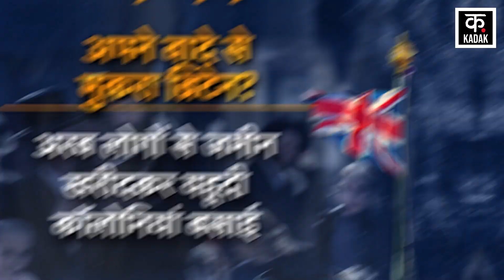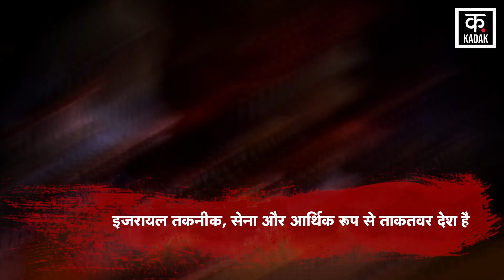Israel Palestine Conflict के बारे में जानें सबकुछ|Israel Palestine Conflict Explained|Jerusalem|Gaza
Israel Palestine Conflict Explained: Israel is a small country. Which is surrounded by countries like Lebanon, Egypt, Jordan and Syria. These four are known as Arab countries. All Arab countries have attacked Israel together many times, but every time they have been getting tough competition from Israel. The main reason for this is that Israel, which looks small, is technically, militarily and economically so powerful that it has single-handedly managed to pacify the surrounding enemy countries. The goal of Arab countries is to eliminate the existence of Israel and establish the lost existence of Palestine. Let us now try to know in a systematic way what is the dispute between Israel and Palestine…

इजरायल एक छोटा सा देश है. जिसे चारों तरफ लेबनान, इजिप्ट, जॉर्डन और सीरिया जैसे देश घेर कर खड़े हैं. ये चारों अरब देशों के नाम से जाने जाते हैं. सभी अरब देश इजरायल पर कई दफे मिलकर हमला कर चुके हैं लेकिन हर बार इन्हें इज़रायल से कड़ी टक्कर मिलती आई है. इसकी बड़ी वजह ये है कि छोटा सा दिखने वाला इजरायल तकनीक, सेना और आर्थिक रूप से इतना ताकतवर है कि वो अकेले दम पर चारों ओर के दुश्मन देशों को चित्त करने में कामयाब रहा है. अरब देशों का लक्ष्य इजरायल के वजूद को खत्म कर फिलिस्तीन के खोए अस्तित्व को स्थापित करना है. आइए अब सिलसिलेवार तरीके से जानने की कोशिश करते हैं कि आखिर क्या है इजरायल और फिलिस्तीन के बीच का विवाद...